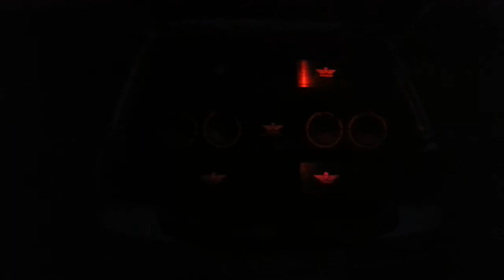Test av dioderna i bakluckan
Sådär vart det när det blev mörkt. Lyser som bara den